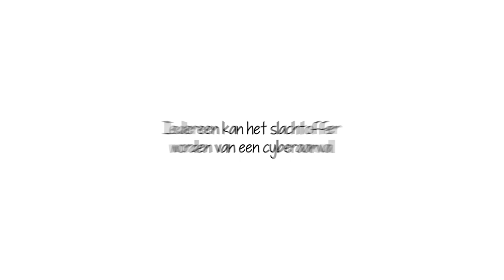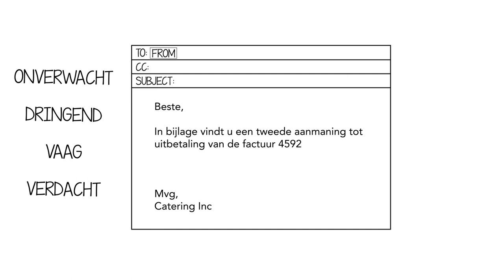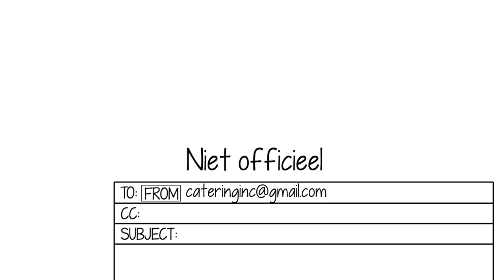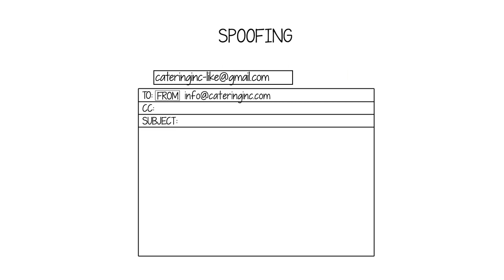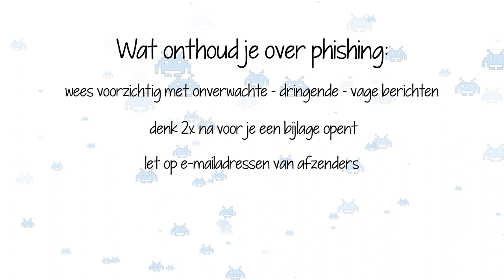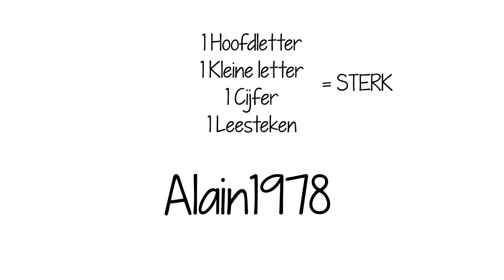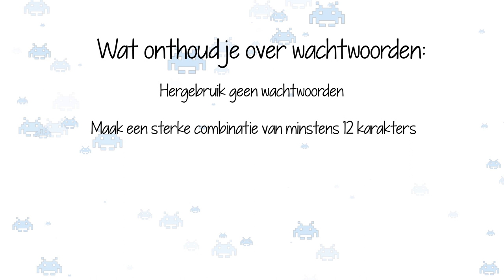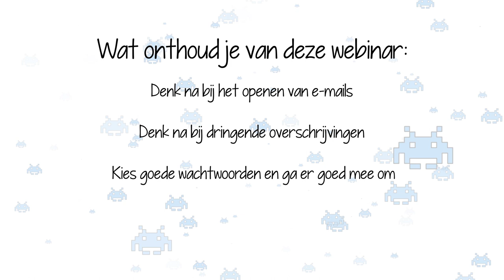01 Werknemers beveiligen